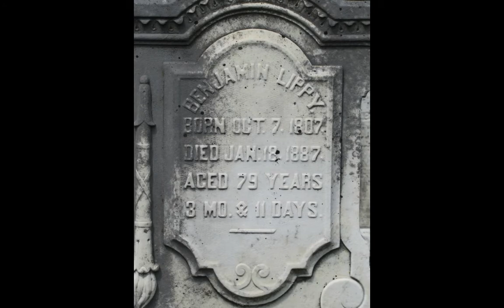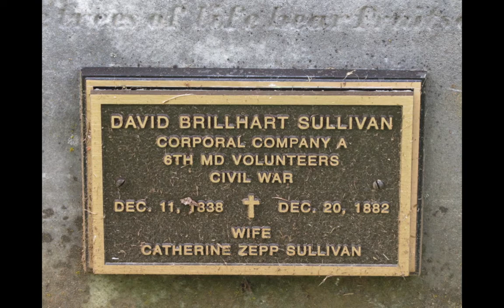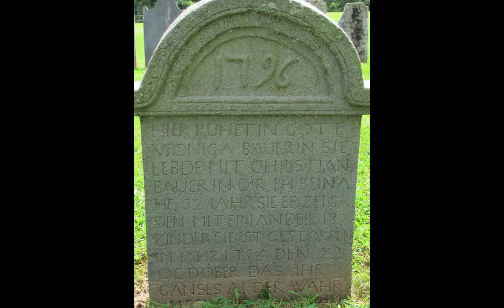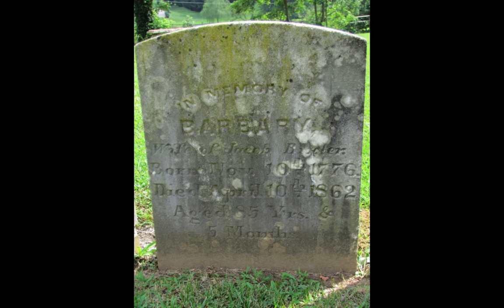Bixler Family Cemetery (Manchester, MD)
Was wandering around with a friend taking the backroads to Gettysburg, when we found this old Cemetery dating back to the late 1700s. There's even a marker of someone who died fighting during the civil war.

The cemetery is located off of Bachman Valley Road, next to the Bixler's United Methodist Church.

There are different spellings of the surname, some "Bixfler" or "Bipler" or "Buscher" or  "Bichsler" or "Bipher" with most families settling on the "Bixler" spelling in the 19th century.  One suggested original meaning for the surname was "box maker".